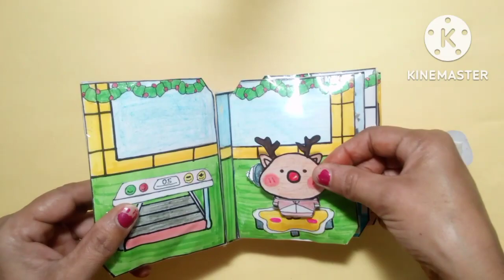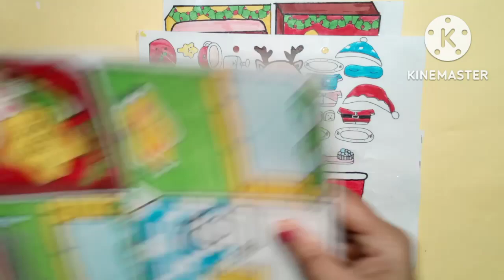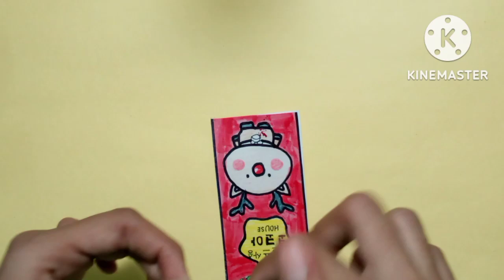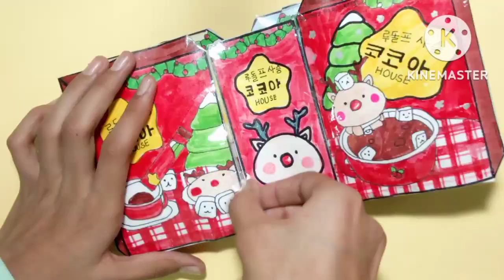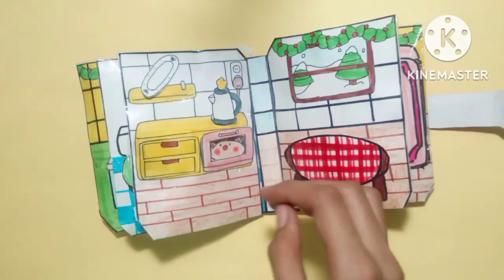Diy Christmas reindeer 🦌 squishy quiet book recreation of